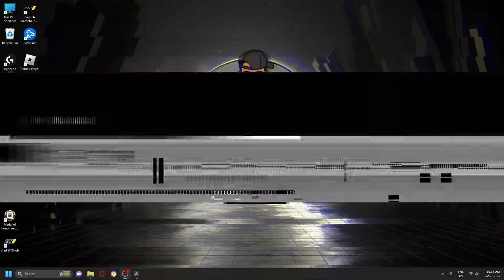Call Of Duty 2: Big Red One - Multiplayer one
All footage captured on OG hardware with a HD60 S+ capture card

Just some gameplay of cod2 Big red one online in 2023 with the xbox live patch